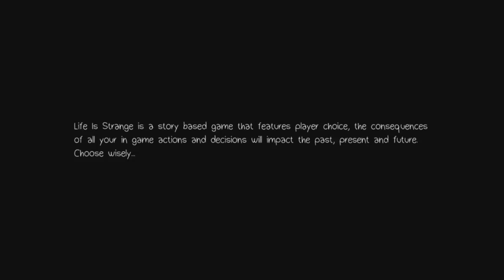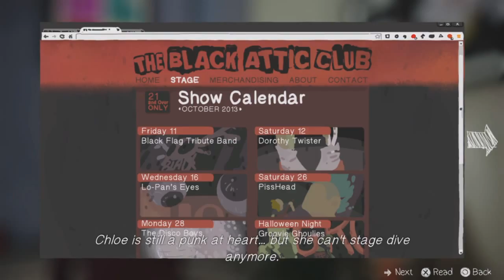Life Is Strange: Episode 4 "Dark Room" - Part 1